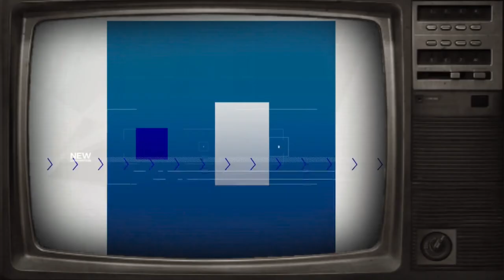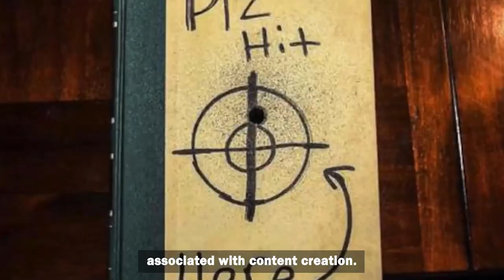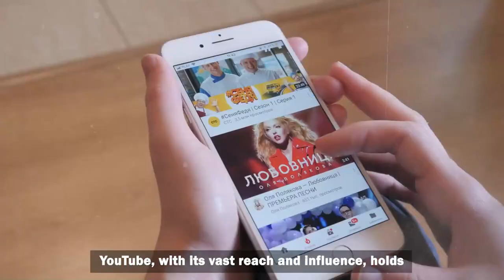5 Famous Youtubers Who Got Eliminated During Their Livestream!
5 Famous Youtubers Who Got Eliminated During Their Livestream

Dance in the rain but respect the boundaries .There are plenty of darker corners on the youtube platform that tend to go in the other direction. There are plenty of people out there who want to push their content to the absolute limit, and there are times when this doesn't work out in their favor. Let's take a look at a list of Youtubers that have lost their lives while filming their videos.

1. Pedro Ruiz : A Deadly Stunt Gone Wrong
 June 26th 2017 Pedro Louise alongside his longtime girlfriend Mona Lisa set out to shoot what she called the most dangerous video ever Mona Lisa Perez was a YouTuber who had a channel called "Lona Lisa," where she mainly recorded boring vlogs in which she would talk about her daily routines and mundane average activities. She was in a serious long-term relationship with a young man named Pedro Ruiz III, and the two had a young daughter together.However, tragedy struck when she and her partner, Pedro Ruiz III, undertook  a perilous stunt for the sake of YouTube fame. In an ill-conceived plan, Mona Lisa shot Pedro with a powerful handgun, thinking a thick book would shield him. This reckless act resulted in Pedro's death, leading to Mona Lisa's arrest and imprisonment for second-degree manslaughter.

The consequences extended beyond legal ramifications; Mona Lisa was forbidden from firearm ownership and prohibited from profiting off the tragic case. In response to such incidents, YouTube implemented a ban on dangerous pranks, recognizing the potential harm of extreme content creation. The video capturing the shooting became lost media, leaving behind 16 and 1/2 minutes of footage leading up to the incident, released through news reports.